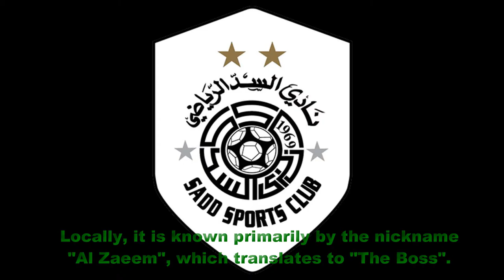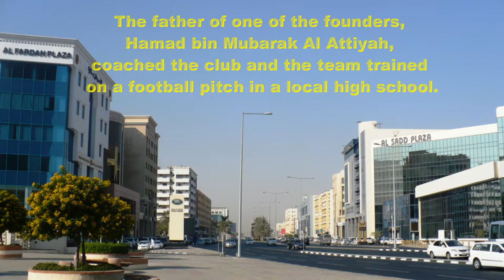FOOTBALL HISTORY OF AL-SADD SC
This is a short history of the football club, Al-Sadd SC , from Qatar.